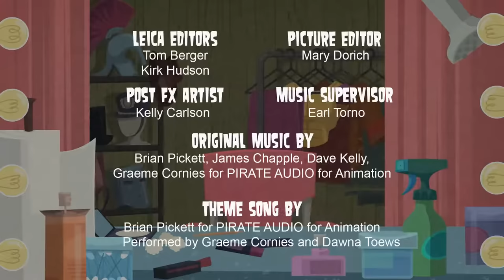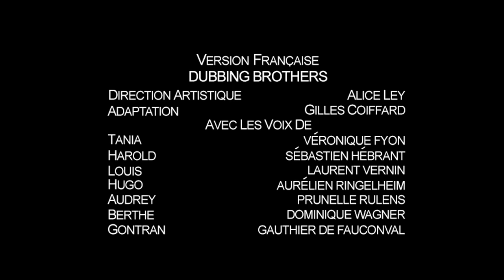🎬 TOTAL DRAMA ACTION 🎬 Episode 25 - "Mutiny on the Soundstage"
Season two comes to a close as the final two compete in a pirate-themed challenge. However, total chaos breaks loose as two hosts start a fight that threatens their friendship. The final two are pushed through a treasure hunt of knowledge and endure all of the elimination challenges in addition to one more, due to a choice. As the two finalists race to the end, something unexpected happens.